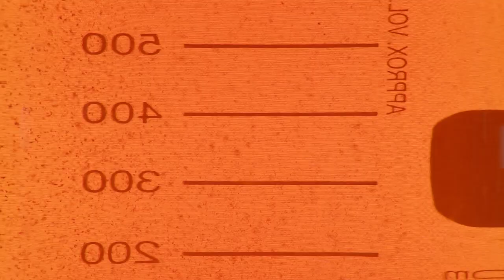Open House, ICOB, Academia Sinica, Taiwan: 20221017-skeleon